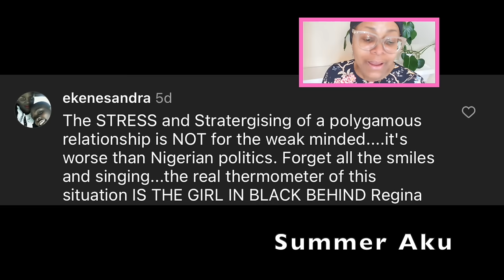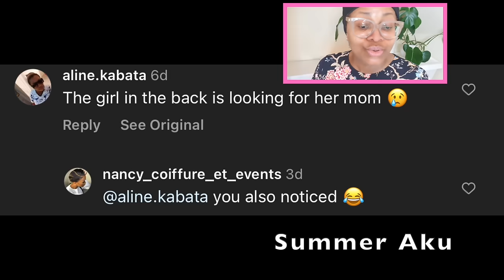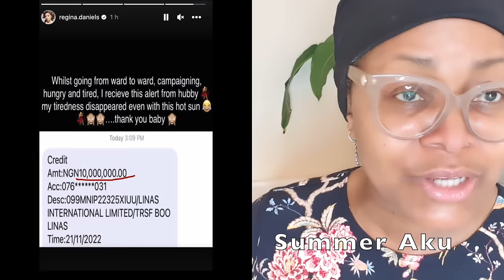Ned Nwoko's Daughter Finally Exposes Family Problems? - Emmanuella Comedy Drágged - Showing Cleávage